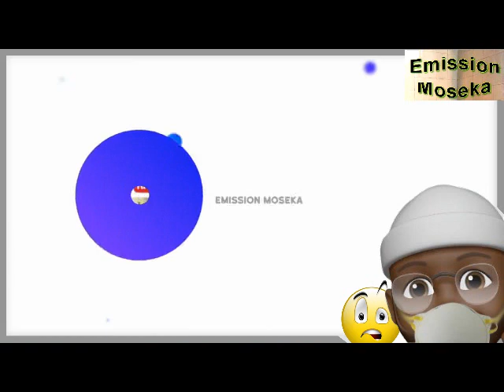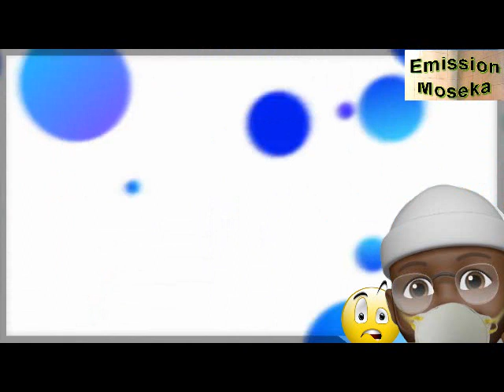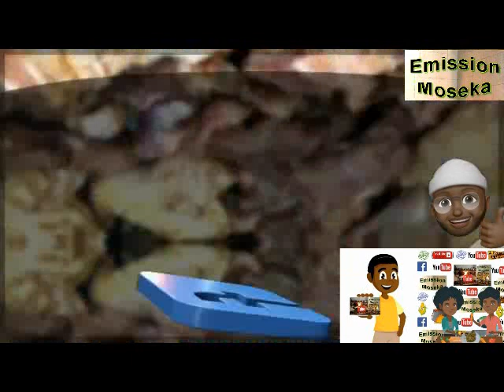Bilanga pe mombongo na Kinkole#Ba concombres ya BOLITE ezobota na Kinkole